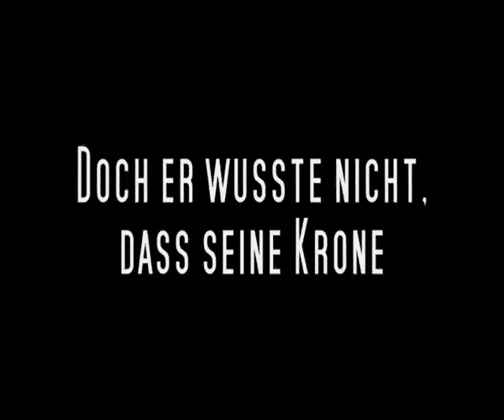Offical Hamlet Trailer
Die überarbeite Fassung des Trailers
Bitte schreibt Kommentare, macht das Video als Favorite und schickt den Link weiter um Promotion für unser Stück zu bekommen.

Der Kurs S2 Mendes
 führt am 23/24 Juni 2009
im Goethe Gymnasium Hamburg
die Aufführung "Hamlet - Killa oder Chilla" vor